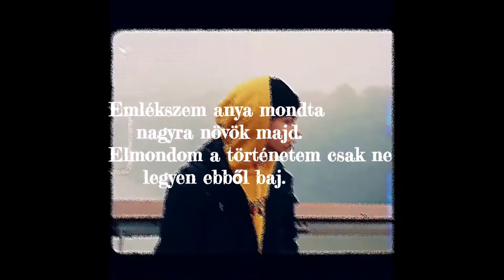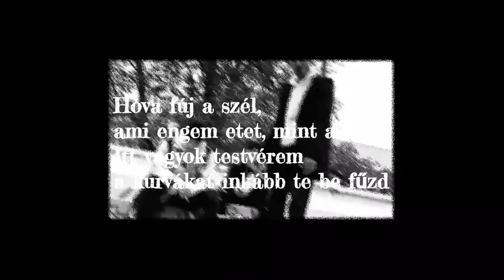Hivjaugyhogyx feat 666Ghost - VÉR (Lyrics)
Nem én birtoklom a zenét. Minden jog az alkotót illeti. Ha tetszett dobj egy likot, hogy le ne maradj a további tartalmakról.
Megosztásért külön köszönet!